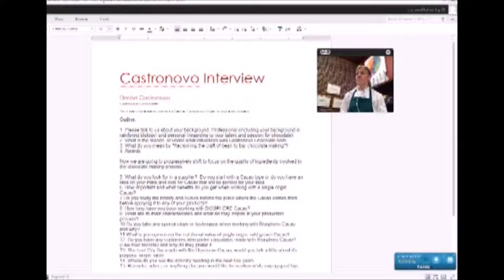Chocolatier Profile: Denise Castronovo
October 2015. Part 1-5. On this introductory episode Biosphere Cacao TV interviews chocolatier Denise Castronovo, her background in Rain forest ecology, Economics and PHD work. Her experience with cacao and her pursuit to produce chocolate from rainforest cacao.